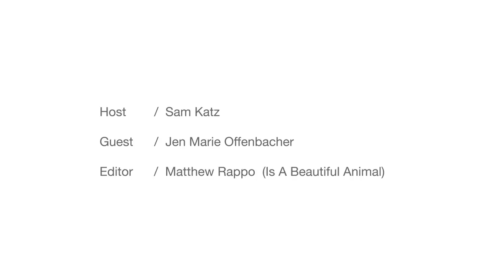Gallery Glass Episode 09: Jean Marie Offenbacher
Interview with documentary filmmaker Jean Marie Offenbacher about her film "Tea on the Axis of Evil." Due to the politically relevant nature of this session, I ask that you learn more about this film via ReOrientFilms.org/SYRIA.html

Guest: Jean Marie Offenbacher
New York, NY
ReOrientFilms.org